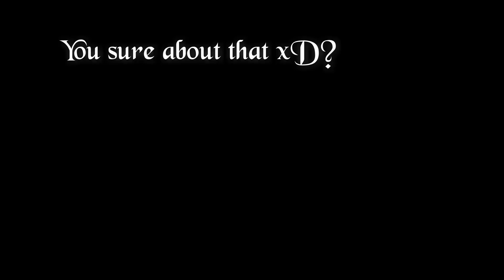Feelings Wynverns Wings 2 Minecraft Roleplay | Episode 5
So sorry for the late upload also be sure to stay till the end cause... your going to miss a life time if you don't xD. Also do you think I shouild draw Sam and Maica Kissing?
Voice Actors In This Video